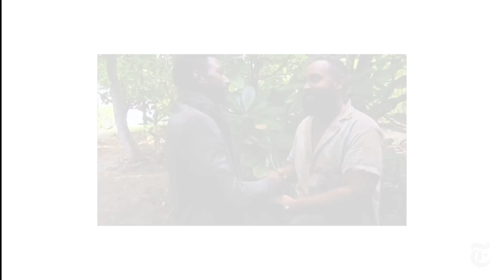Morgan Wallen’s Controversy & Comeback, Indie Sleaze & more | Popcast (Deluxe)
This week’s episode of Popcast (Deluxe) — a new weekly video show, hosted by Jon Caramanica and Joe Coscarelli, that breaks down the pop culture storylines of the moment — includes segments on:

• Morgan Wallen, the country singer who continues to top both the Billboard album chart and the Hot 100 despite past controversy and the recent postponement of several dates on his stadium tour owing to vocal cord injury

• The Dare, the New York neo-electroclash rising star with a new EP

• The Hulu documentary “Queenmaker,” about early 2000s It Girls and the blogs that alternately fawned over and savaged them

• The season finale of “Survivor,” in which a gaggle of star-level outcasts made it to the end of the game

• New songs from YoungBoy Never Broke Again and Lana Del Rey

Timestamps
0:00 Introduction
1:27 Morgan Wallen’s commercial dominance and extracurricular issues
20:36 The Dare and so-called 'indie sleaze'
31:16 The real indie sleaze era, blogging and Hulu’s “Queenmaker”
43:16 “Survivor” finale
51:03 Songs of the week (Jon) - “Dirty Thug” by YoungBoy Never Broke Again
54:50 Songs of the week (Joe) - “Say Yes To Heaven (Sped Up)” by Lana Del Rey
58:56 Snack of the week!